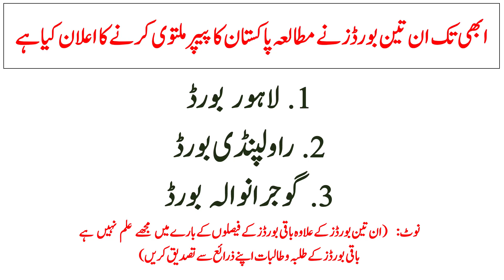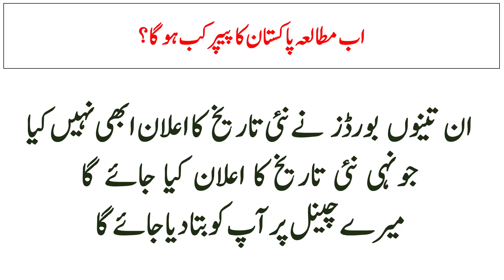Board Exam 2022 | Paper Cancelled or Not? Latest News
آج پیپر ہو گا یا نہیں؟